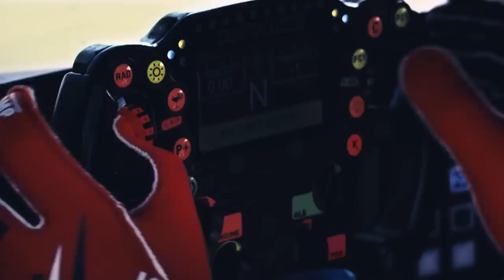Daytona, el triunfo de la resistencia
La leyenda de este reloj comenzó en 1963. Se diseñó para responder a las necesidades de los profesionales de la competición automovilística.